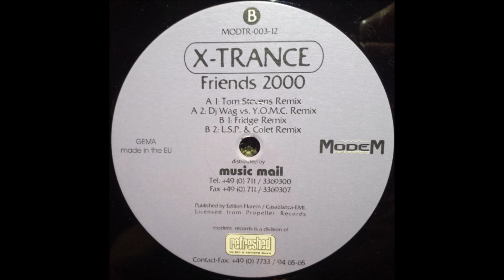X-Trance - Friends 2000 (Fridge Remix) -2000-